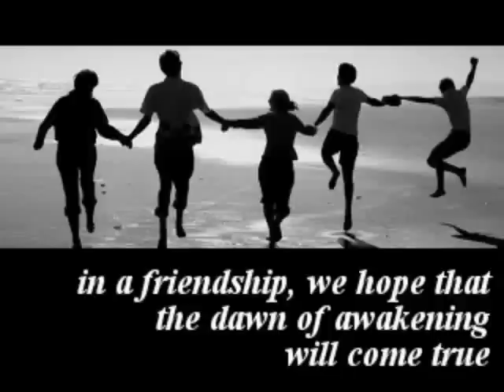nafas (instrumental excerpt) - minor66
Enjoy one of our progressive rock composition using sequencer...

Although the mixing result is not so good enough, but we were pleased for the guitar has sounds more realistic than ever done in sequencing.

ABOUT US
minor66 band - was born in Jogjakarta, Java, Indonesian in mid of 80-90. The members are students that like to progressive rock genre - Genesis (especially), Yes, Saga, Marillion. After almost 20 years parting of the members, 3 original members tried to find replacement of vocalist and realize their 40 past composition & arrangement.

It was early 80s, at Kadipaten Kulon Jogjakarta, prior to be a band, two members were already involved in a group, i.e., folk and experimental acoustic. 40 songs were written during in this group.

After hearing Genesis, Yes, Saga, Rush, they loved the music genre and felt getting home for their own song.

In mid of 80s, eventually the band formed with line up:
yani - drum and percussion
budi londo - bass and guitar, back vocal
toyorish toto - keyboard, back vocal
Emi Jaq - guitar, keyboard, back vocal
Bondan - Special guest vocal for live show

At first, they focused to own songs. Being Overred to play in live, they did rehearsal to cover genesis, saga, marillion. They were criticized by local media as too brave to cover "cinema show" genesis song as student band for their first live in band parade in Bulaksumur UGM Jogjakarta. They got local TV show chance to play their own progressive song - that it's rarely where most of TV Show covered song of famous singer or band.

Unfortunately, parting of the member could not be avoided due to jobs in another cities - they had played some live in 3-4 years, their support for other band reached the top in rock festival in Purworejo, Central Java.
But, the member who still lived in Jogja, i.e., Yani formed Vellacio band - cover band to Halloween, continued playing drum for classmate band to cover genesis Phil Collins era. Toto played The Beatles cover band for pub.

It was 2004, by the accident the two members (budi londo and emi jaq) met in Jakarta. They talked about their own music and compared with the mainstream Indonesian Rock. Although it' seemed hard, they decided to realize their progressive rock arrangements by midi sequencer help.
yani - for drum and percussion idea.
budi londo - bass, guitar, percussion idea.
emi jaq - keyboard, guitar idea and sequencing author.
the others were not involved, missing in connection.
2004 - First experiment single (will be uploaded)
2005 - Album "TATKALA" consist 4 songs (preview will be uploaded)
2007 - Album consist of 10 songs with "mini/short" prog mode (preview will be uploaded). Vocalist - Iful Abdullah, former vocalist of VELLACIO.
2010 - single "RENJANA". The song is actually included in 2007 album, the coming of moral support by Indonesian progressive rock fans, the song was re-arranged in full progressive rock mode.

What next?
Doing in our profession activities (Yani - politician, Budilondo - Kid Art teacher, Emi Jaq - offshore hydrographic engineering), like the others... we still have a dream that Progressive Rock will be heart of Indonesian Rock mainstream like we had in the past - Guruh Gipsy, Godbless, Abbhama, Gank Pegangsaan, Makara, Kantata Takwa etc.